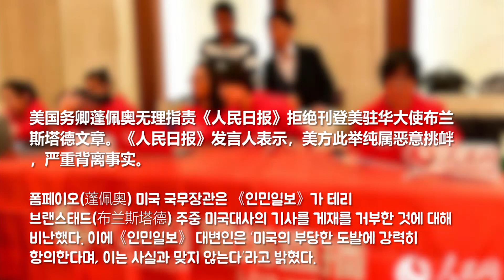【한국어 자막】 인민망 뉴스 브리핑(新闻早班车) 2020년 9월 11일 중국 뉴스 / 중국어 뉴스